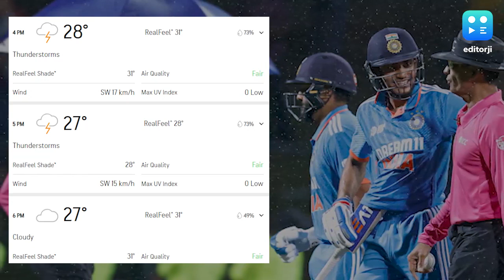Asia Cup 2023: भारत-पाक मैच, रिजर्व डे के दिन भी बारिश कर सकती है परेशान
भारत और पाकिस्तान के बीच एशिया कप 2023 का एक और मैच बारिश की वजह से पूरा नहीं हो सका. हालांकि अच्छी बात यह है कि इस मैच के लिए रिजर्व डे रखा गया है. यह मैच सोमवार को भारतीय समयानुसार दोपहर तीन बजे वहीं से शुरू होगा, जहां रविवार को बारिश की वजह से रुका था.